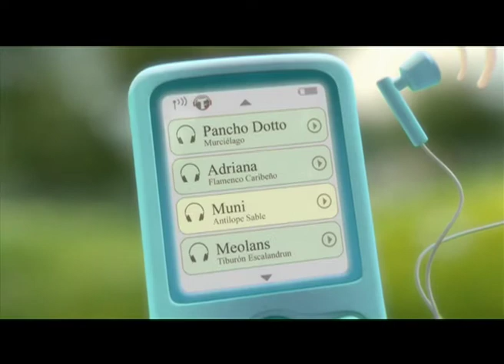Temaiken Pollerudo 30 Media